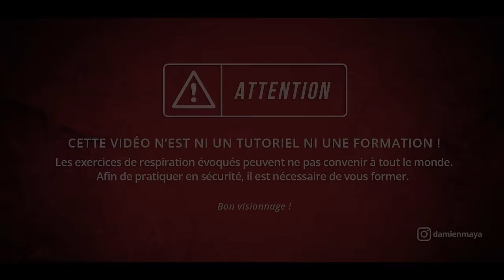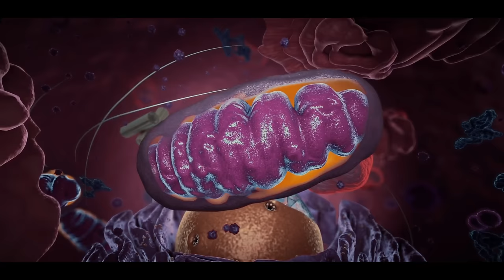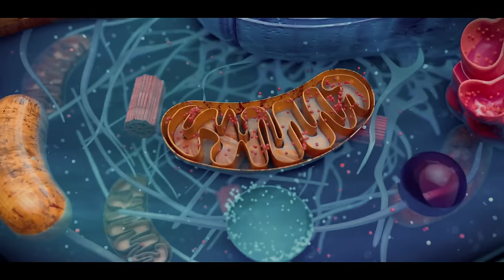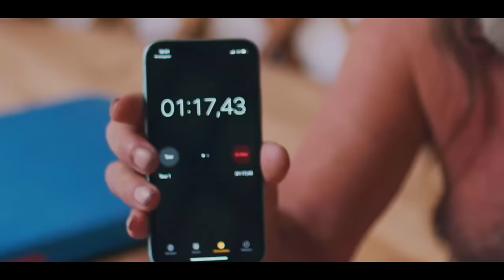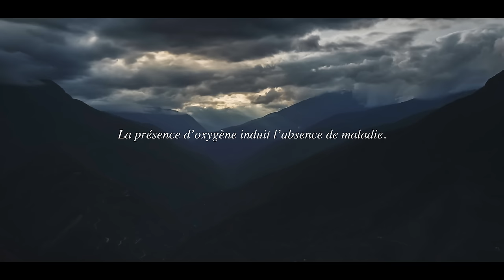Attention, cette habitude réduit votre espérance de vie !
Découvrez les secrets d’une longévité hors du commun.

▮▮▮ Dans cette vidéo, Gary Brecka aborde les grands principes pour optimiser votre santé.

Il fait un point sur l’une des plus mauvaises habitudes de notre époque et revient sur les dommages qu’elle cause chez des millions de personnes chaque année.

Et vous allez découvrir une technique puissante pour y remédier rapidement.

Bon visionnage !